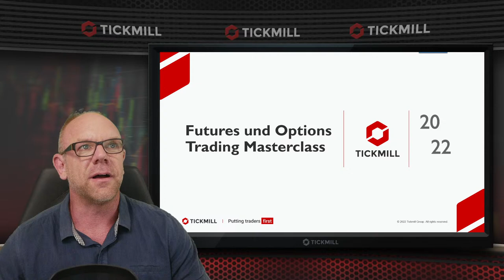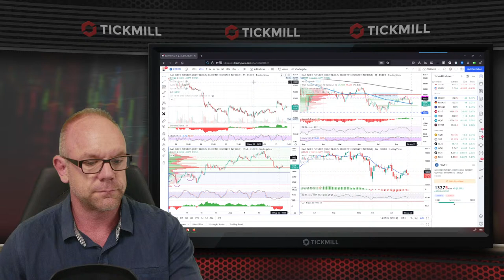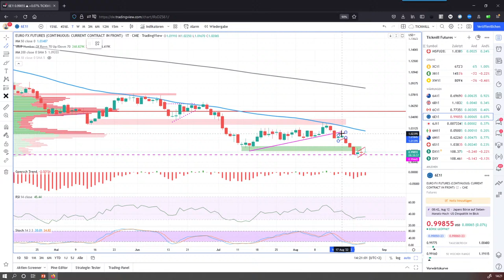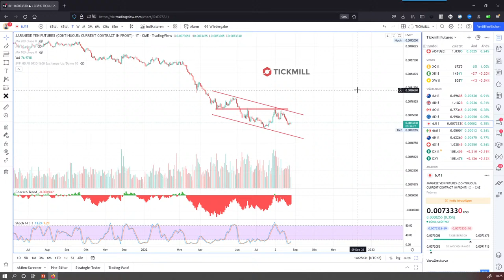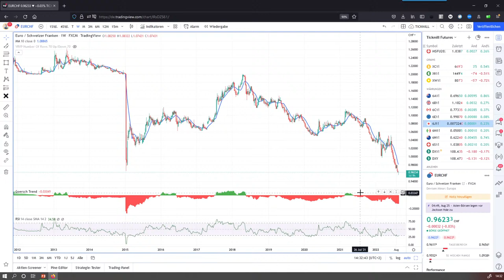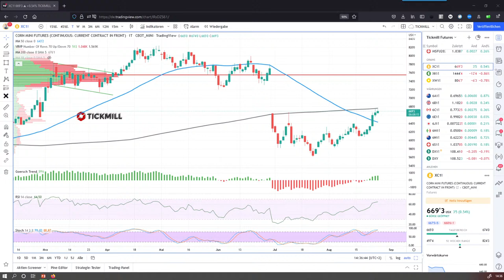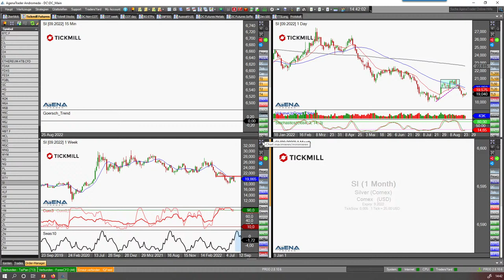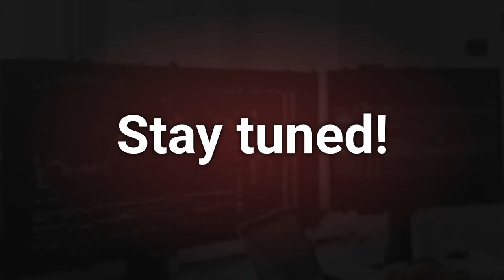Dax und Euro nach dem EZB Protokoll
Heute wurde das Protokoll der letzten EZB Sitzung veröffentlicht. Unser Analyst Martin Goersch wirft einen Blick auf die Bewegungen an den Märkten und sucht nach neuen Chancen für den heutigen Handel.